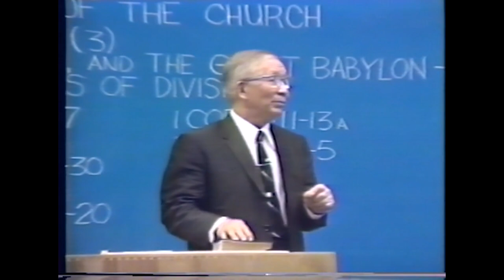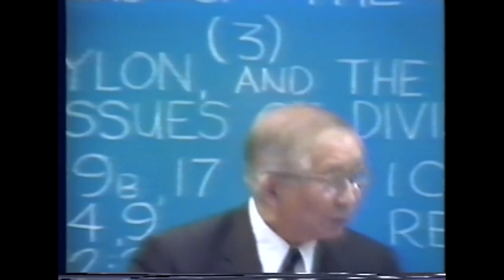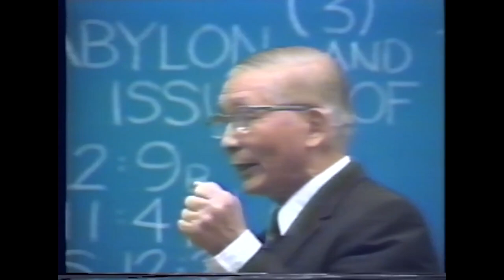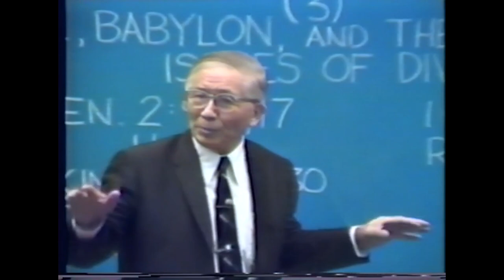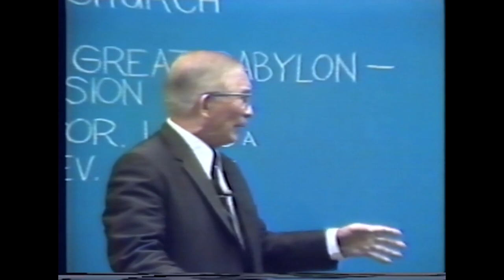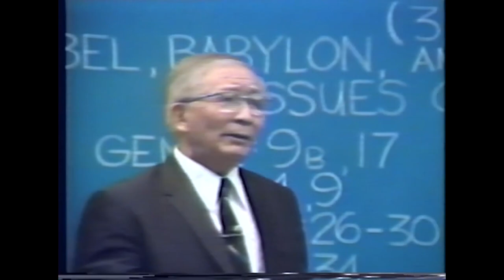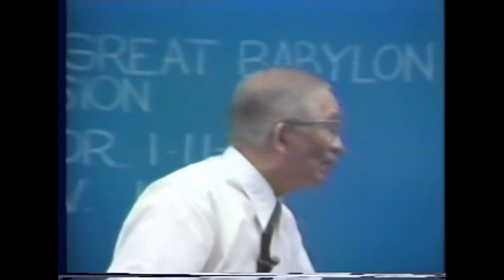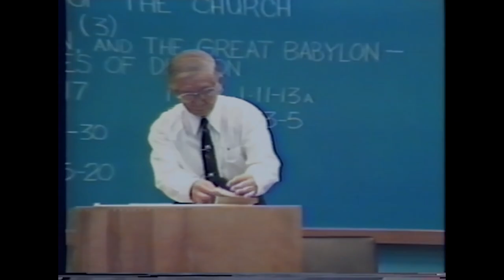The Genuine Ground of Oneness, Message 3: Babel, Babylon, and the Great Babylon—Issues of Division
THE GENUINE GROUND OF ONENESS
Message 3: Babel, Babylon, and the Great Babylon—Issues of Division

All Christians know that the church of God should be one. Thus, oneness should be part of the base, or the ground, of the church. In these messages on the genuine ground of oneness, Witness Lee first considers the oneness manifested in the four great acts of God, then the oneness seen in the Old Testament, and finally the oneness in the churches in the New Testament. These messages were given in Anaheim, California, August 15-26, 1979.

“From the beginning in Genesis 1 to the consummation in Revelation 22, we consistently see the divine oneness. God is one, and the man created by God was also one. This unique man was placed in front of the unique tree of life. After the corporate man created by God had been divided into nations, God selected one man, Abraham. Then, centuries later, He produced one church. Ultimately, God will have one eternal city with one throne, one street, one river, and one tree. In each of the four great acts of God, therefore, we see the principle of oneness. This should cause us to realize that the church today must be in oneness and must be built on the ground of oneness. Oneness is the very ground of the church. May the Lord grant us more light concerning this precious oneness.” (Witness Lee, The Genuine Ground of Oneness, p. 242)

LINKS
The Genuine Ground of Oneness, by Witness Lee